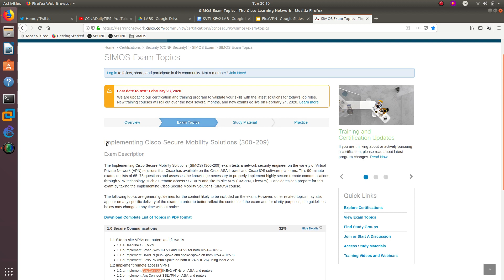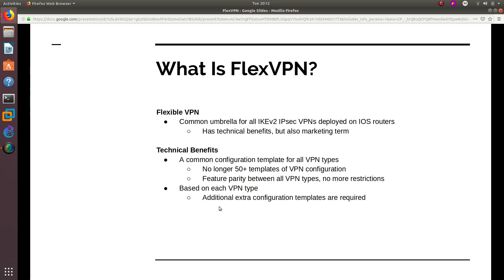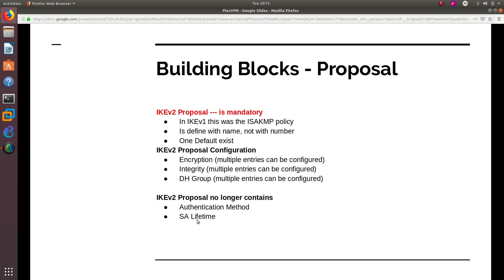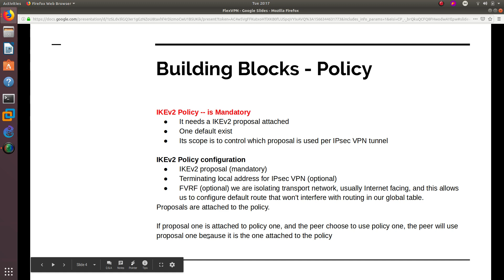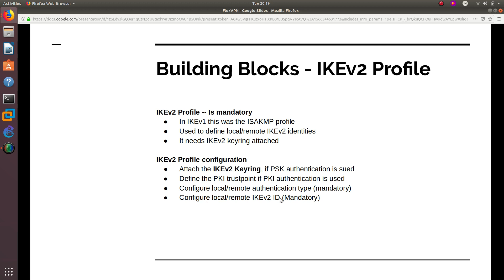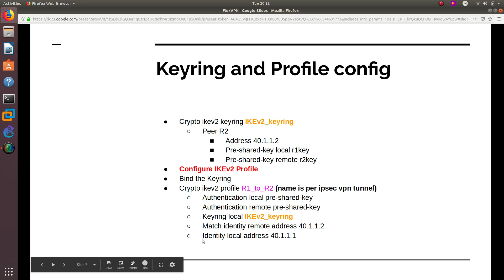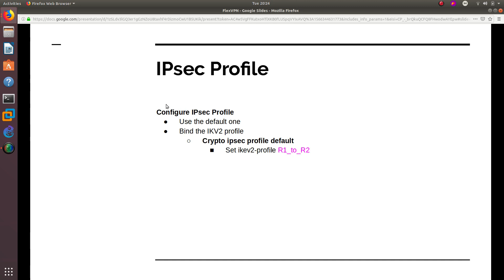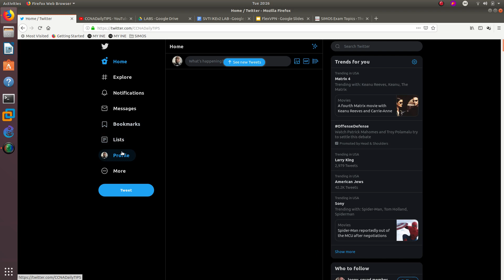CCNP Security SIMOS | What is FlexVPN?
Flexible VPN
Common umbrella for all IKEv2 IPsec VPNs deployed on IOS routers
Has technical benefits, but also marketing term

Technical Benefits
A common configuration template for all VPN types
No longer 50+ templates of VPN configuration
Feature parity between all VPN types, no more restrictions
Based on each VPN type
Additional extra configuration templates are required